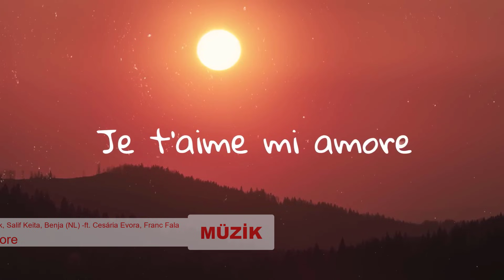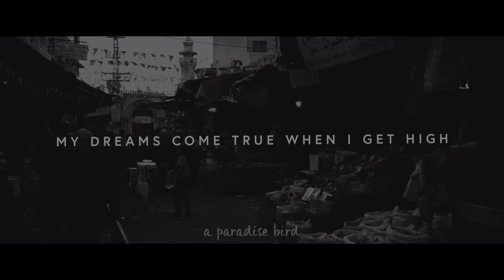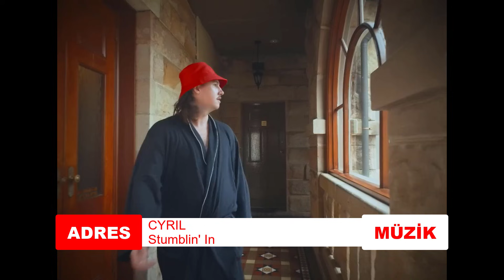Son Zamanlarda En Çok Dinlenen Yabancı Şarkılar 2024 | #5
Son Zamanlara Damga Vuran Yabancı Şarkılar, En Çok Dinlenen Yabancı Şarkılar 2024, Yabancı Şarkılar 2024 Videosu Sizlerle... İyi Seyirler